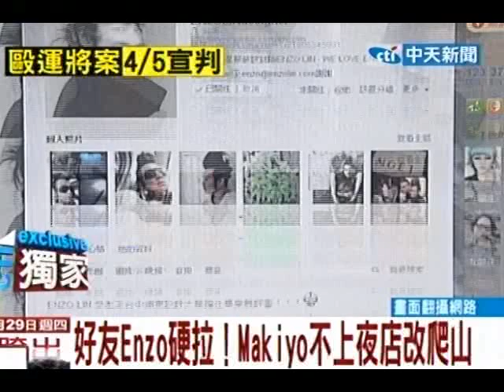好友Enzo硬拉！Makiyo不上夜店改爬山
中天新聞》自毆打司機的事件後，Makiyo因為壓力過大幾乎足不出戶，44公斤的她瘦到僅剩30幾公斤，讓造型師好友Enzo很不捨，除了到Makiyo家監督她吃飯之外，也拉著她出外踏青。